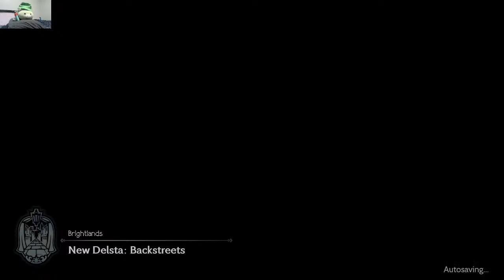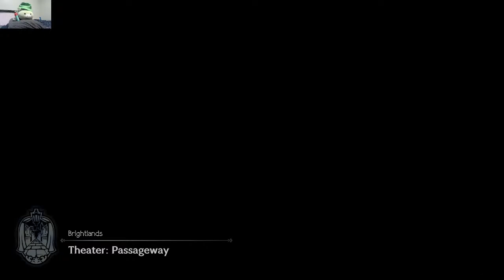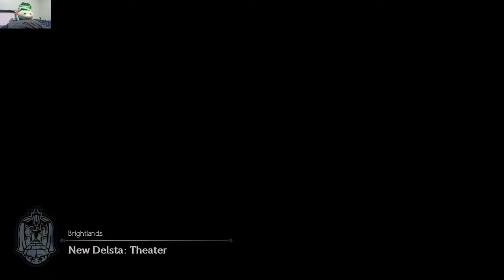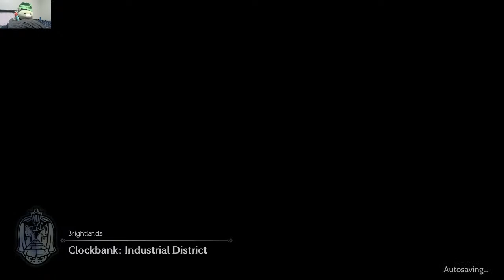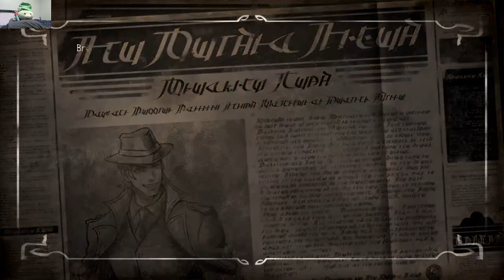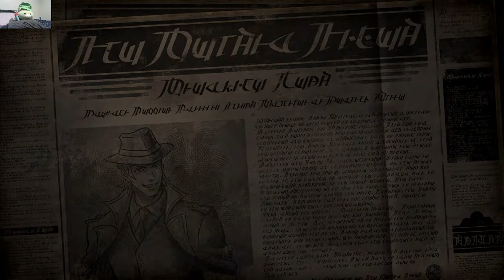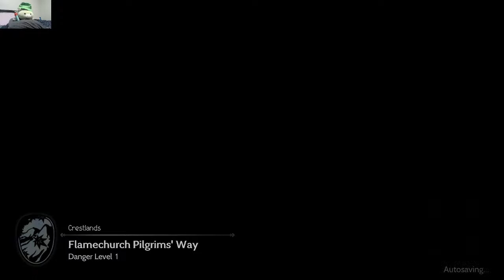Kevin Plays: Octopath Traveler 2 (Stream #4)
Octopath time! Time to explore the East!!!